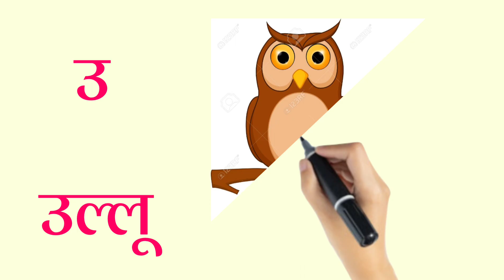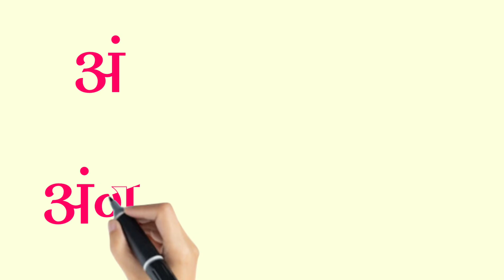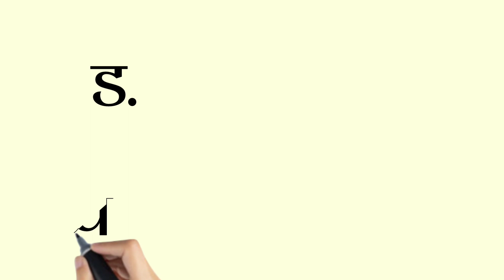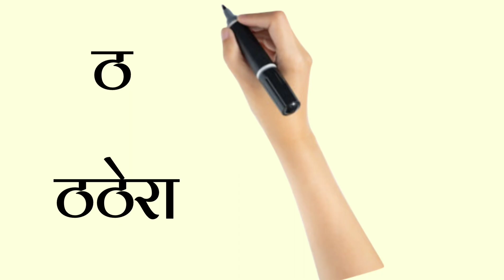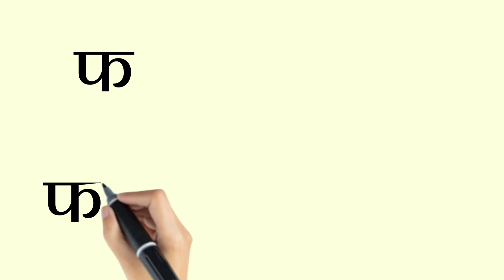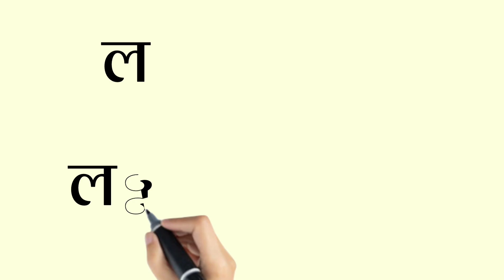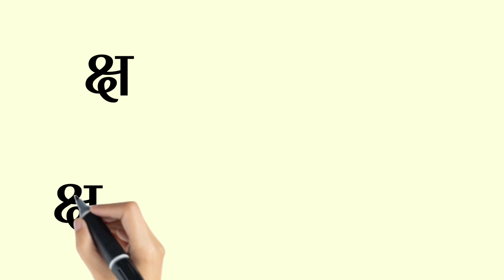हिंदी वर्णमाला अ से ज्ञ तक/हिंदीवर्णमाला /Hindivarnmala अ आ इ ई/क ख ग /छोटे अ से अनार /Aa se aanar